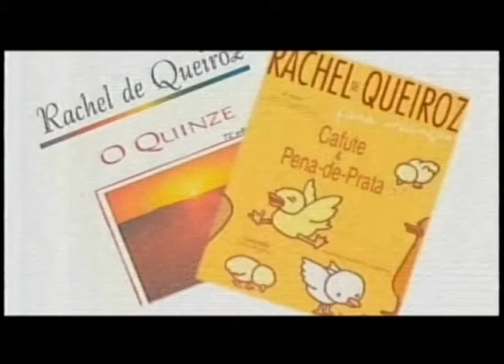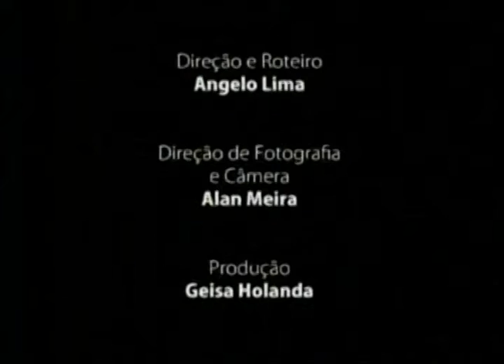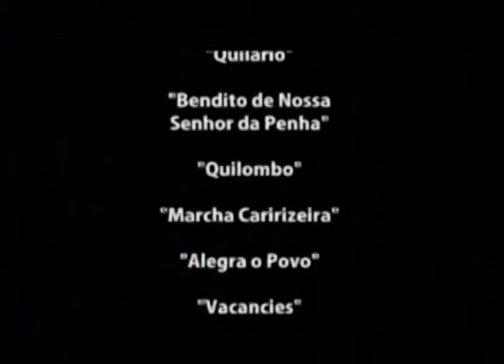Programa Giro 3 Parte 01 09 14